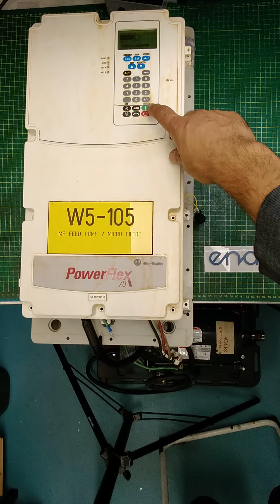418969 - ALLEN BRADLEY POWERFLEX 70 - 20AE041C3AYNANC0 - 43015354